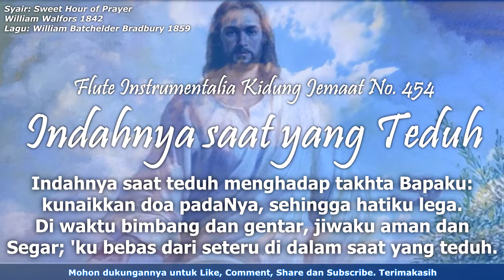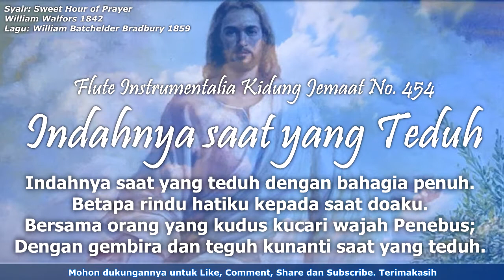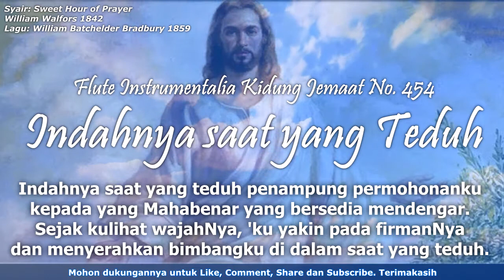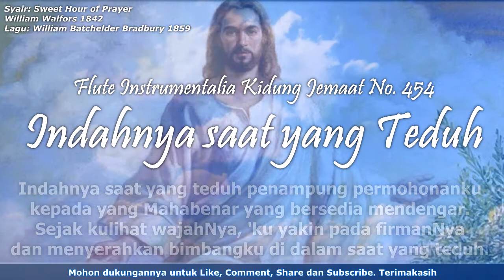Kidung Jemaat No. 454 Indahnya saat yang Teduh | Flute Instrumental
KJ. No. 454 Indahnya saat yang Teduh
Syair: Sweet Hour of Prayer
William Walfors 1842

Indahnya saat teduh menghadap takhta Bapaku:
kunaikkan doa padaNya, sehingga hatiku lega.
Di waktu bimbang dan gentar, jiwaku aman dan
Segar; 'ku bebas dari seteru di dalam saat yang teduh.

Indahnya saat yang teduh dengan bahagia penuh.
Betapa rindu hatiku kepada saat doaku.
Bersama orang yang kudus kucari wajah Penebus;
Dengan gembira dan teguh kunanti saat yang teduh.

Indahnya saat yang teduh penampung permohonanku
kepada yang Mahabenar yang bersedia mendengar.
Sejak kulihat wajahNya, 'ku yakin pada firmanNya
dan menyerahkan bimbangku di dalam saat yang teduh.